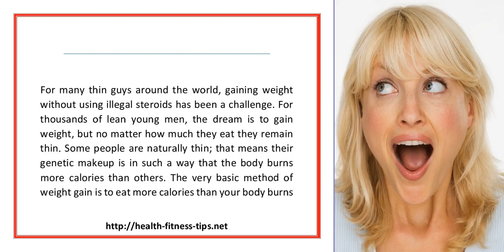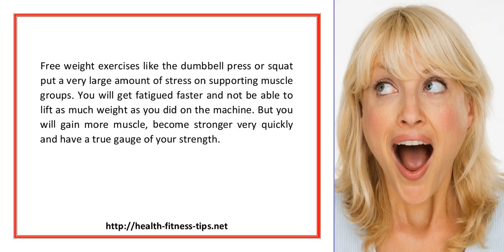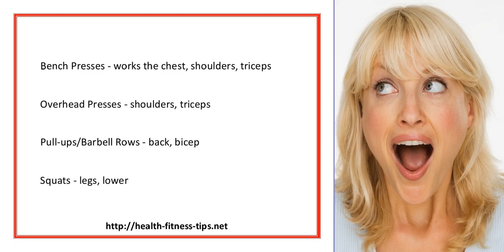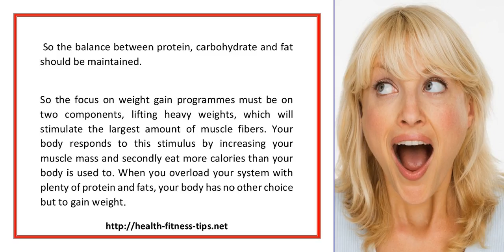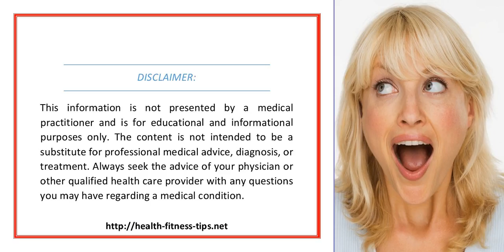How To Gain Weight And Build More Muscle